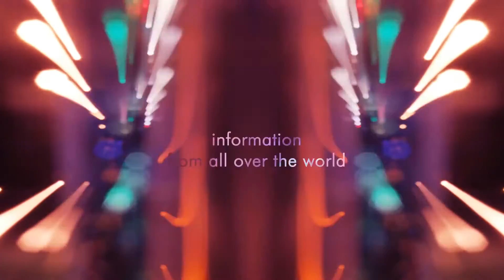ZTE Lights Up The Future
What is your idea of a smart future?　We talk about it, display exhibits about it in science museums, codify it in complex data and think about it often in our imagination.

ZTE leads us into the Mobile-Information Communication Technlogy (M-ICT) era. With the power of information technology, we collaborate with technology carriers to create networks and connections everywhere, shortening distances between human beings. The Internet of everything is making our daily lives intelligent. We focus on building a safe, open and reciprocal platform for enterprises. We make sure that energy sources are utilized effectively. We perfectly integrate the power of technology and imagination.

In the near future, you can deliver your feelings through voice, eye contact and even just through your breathing. The future is here.

ZTE - Tomorrow Never Waits.